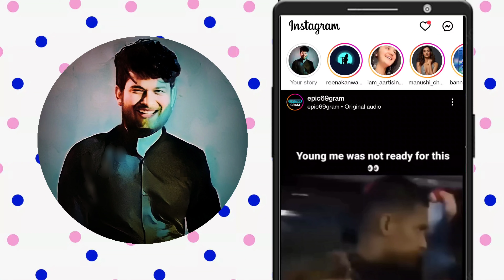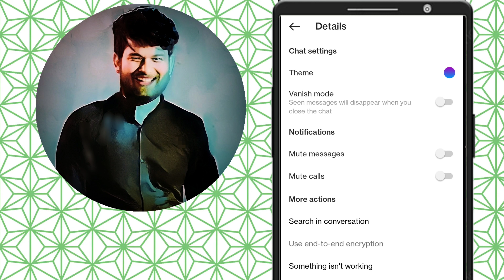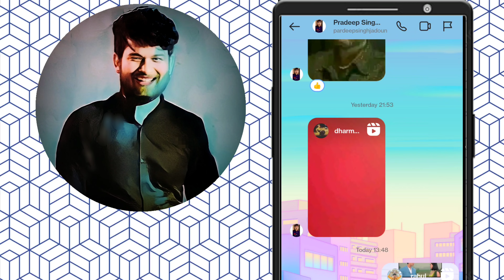Instagram chat theme change kaise kare 2023 | How to change Instagram theme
Dosto is video me maine aapko bataya he ki Aap kis tarah se Instagram chat ki theme change kar sakte hai.

1 . Install Google Pay App and win upto 201 rupey

2 .  Install PhonePe App win upto 200 rupey minimum after 1st transaction

3 . Install Paytm App and win upto 100 rupey minimum after 1St transection

4 . Instagram ID : @msjadoun7

5 . Twitter ID : @msjadoun7